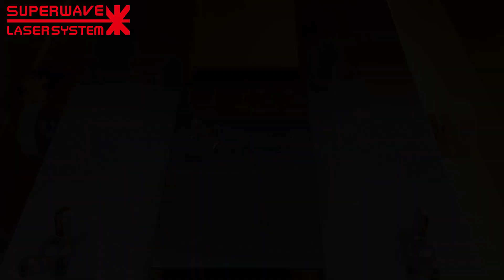gold silver laser cutting machine 2mm3mm /goldsmith machinery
Advantage

As gold and silver materials are very valuable, so we designed a professional dust and dust recovery device.Unique sealed design to prevent the loss of gold powder, which makes the loss to a minimum.High-precision jewelry laser cutting system combine the integration of the layout with sorting function.Cutting fine and the material can be used of maximization,at the same time making the loss greatly reduced.

1.Professional design of gold powder recovery device,help collect the gold powder , the loss to a minimum.

2.Special for gold and silver jewelry industry professional custom

3.Cutting fine, up to 0.05-0.1mm,the slits neat and smooth, do not need secondary polishing.

4.with path optimization, cutting starting point optimization, multi-layer, layout function, save time and material.

5.Small size, low energy consumption, low cost,easy maintenance.